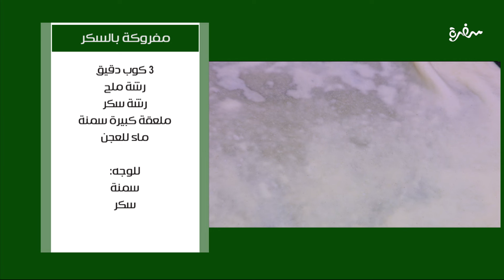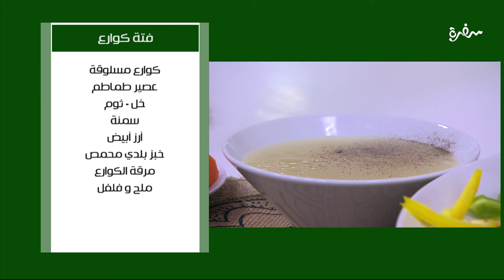فتة كوارع - أرز معمر باللحمة - مفروكة بالسكر |على قد الإيد | حلقة كاملة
طريقة عمل فتة كوارع - أرز معمر باللحمة - مفروكة بالسكر  مع نجلاء الشرشابي في علي قد الإيد | 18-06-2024